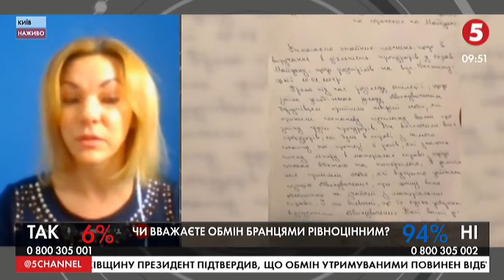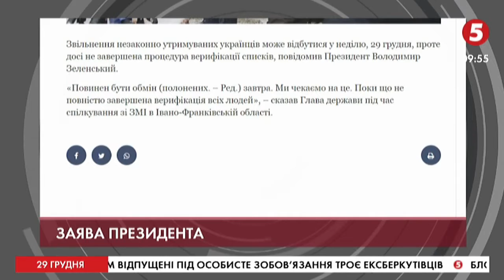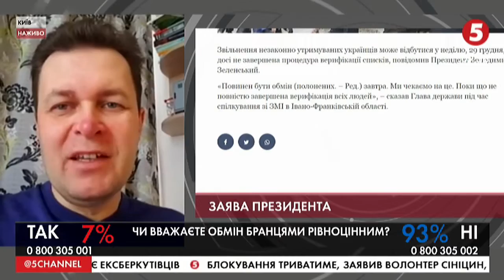"Росія готується до річниці Революції гідності": Про обмін ексберкутівців | М. Ліліченко, Є. Магда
Марина Ліліченко - адвокатка родин Героїв Небесної сотні

Євген Магда - директор Інституту світової політики